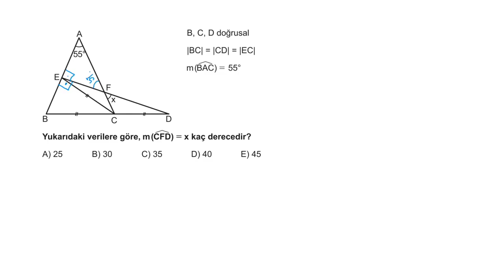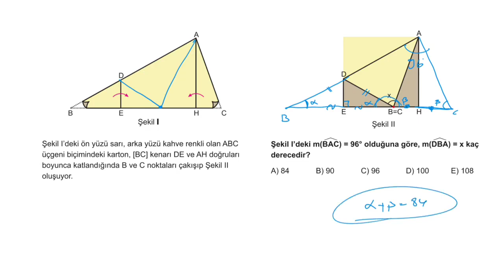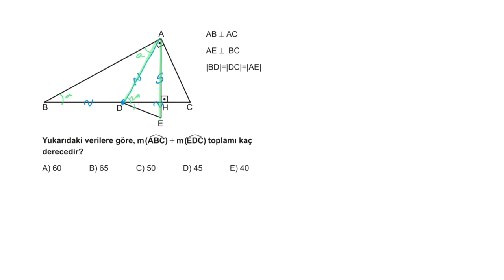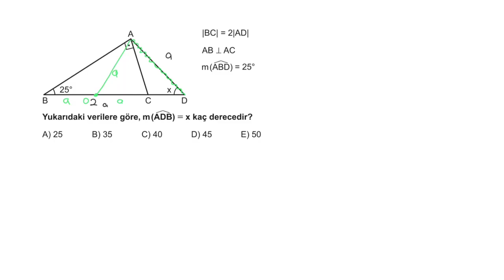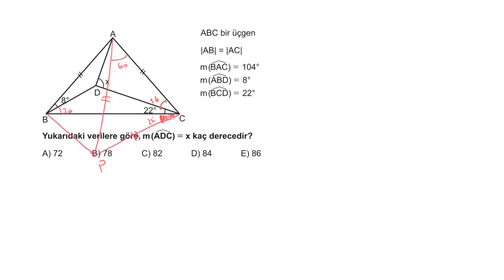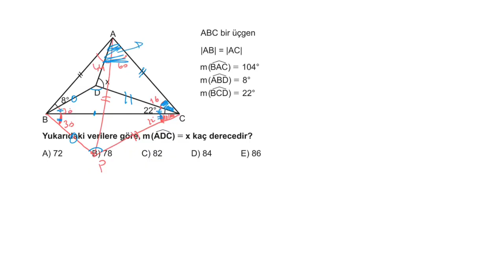DGS - GEOMETRİ - Üçgende Açılar Soru Çözümü 12.Kısım